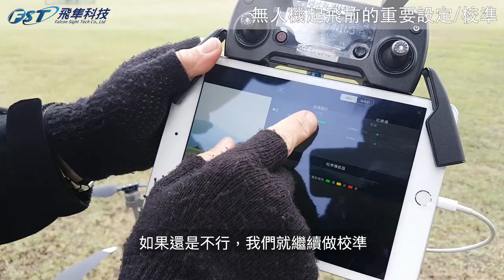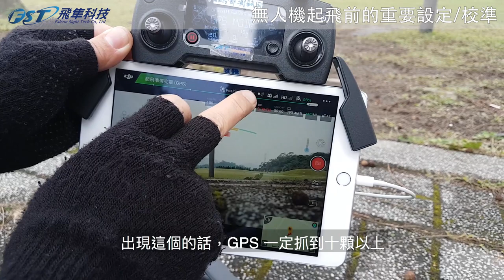DJI 無人機起飛前校準與注意事項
在操作無人機起飛前，如果你希望你的 DJI 無人機能更長久的陪伴您，讓它每次飛出去後，增加安全返航的機率，請記得一定要看完影片，並且在“每次“起飛前花點時間做完這些校準，記得喔！是每次起飛前都要做一次！
起飛前的幾個小步驟，或許能減少失控炸機的機會發生喔！

示範機型：DJI Mavic Pro
使用OSMO MOBILE2 搭配手機拍攝